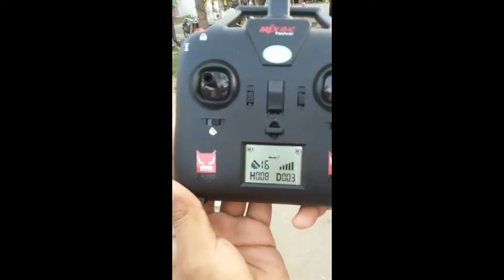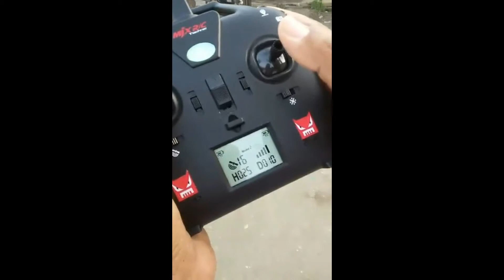DETIK DETIK DRONE MJX BUGS 2 CRASH SAAT COBA FITUR HEADLESS MODE